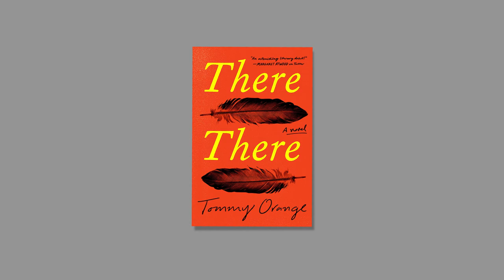Tommy Orange author of "There There" and TJ Stiles Presented by Alta Magazine and Book Passage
Alta Magazine and Book Passage present: Authors Tommy Orange and TJ Stiles discuss Tommy's debut novel "There There" at Book Passage Bookstore and Cafe in Corte Madera, California on 6/16/18.
for all upcoming events!